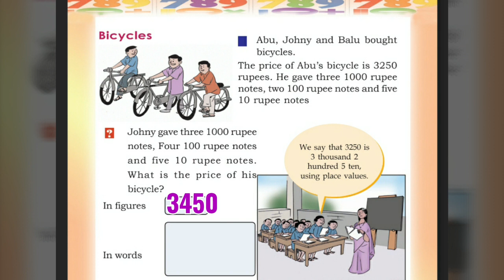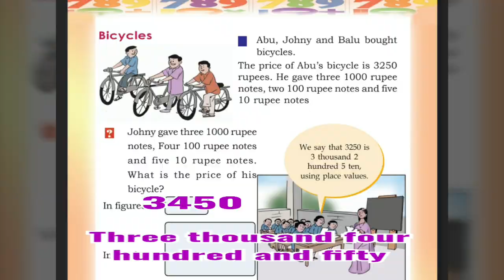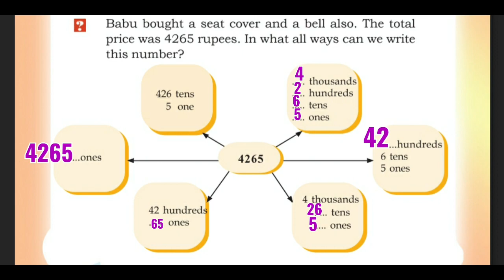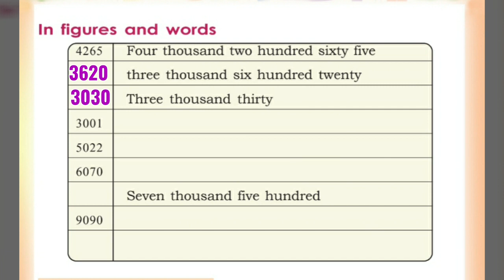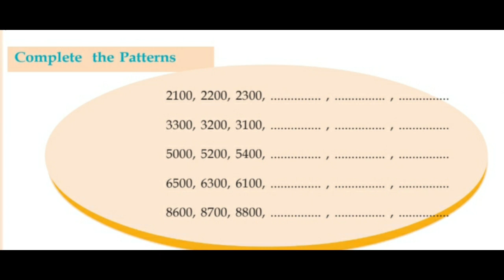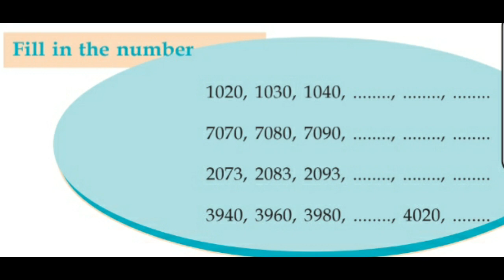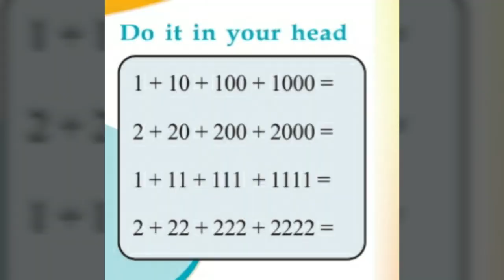Kerala Scert | Maths Class 4 | Among 4 digit numbers | Activity 8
Kerala SCERT Mathematics Class 4  Unit - Among 4 digit numbers